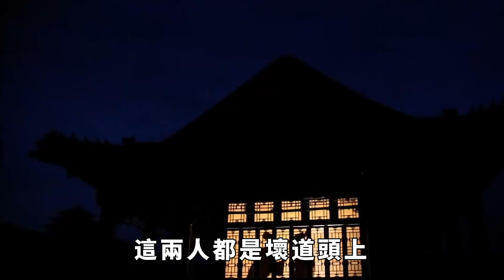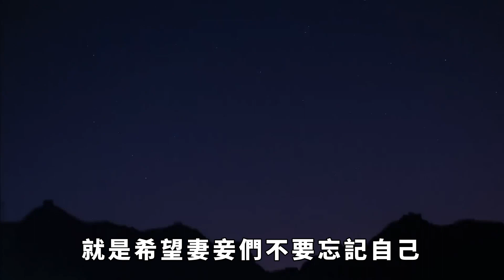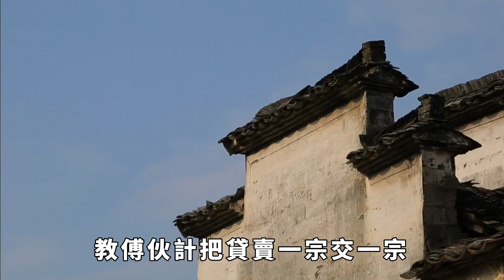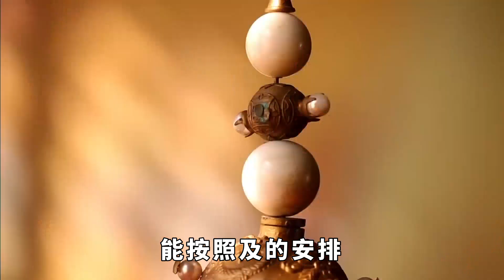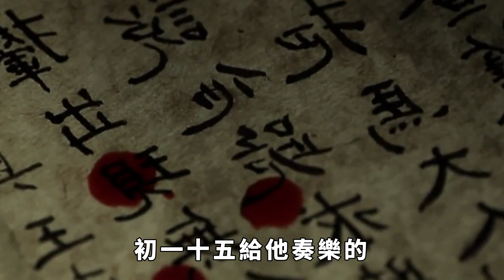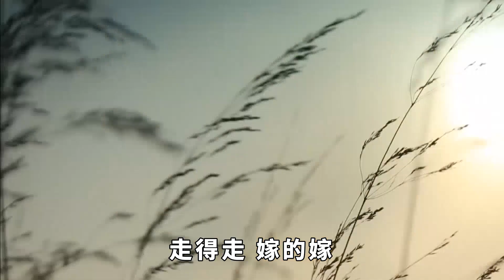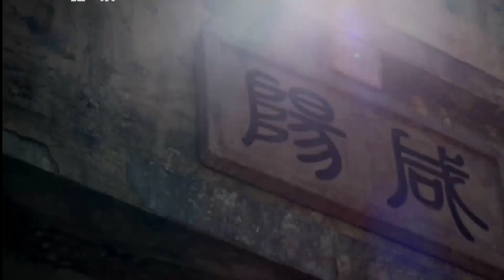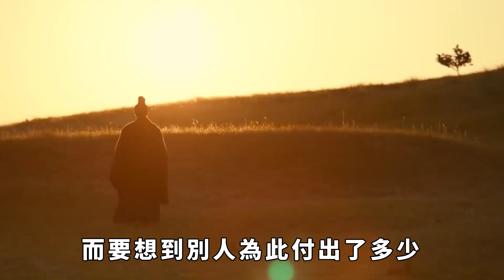西門慶和曹操，這兩個人的相似之處竟是臨死前說了這樣的話！不看不知道，一看嚇一跳！【談古道今】歷史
俗話說惡人自有惡人磨，而中國歷史上最著名的兩大惡人，一個是曹操，一個就是西門慶，他們兩個一個是恢弘場面下的亂臣賊子，一個是市井小說裏的奸商惡霸。通常我們很少能把西門慶和曹操聯系在一起，但是他們兩個的確是在兩個不同領域家喻戶曉的大壞蛋，盡管曹操這幾年洗白了。但那個只是歷史上的曹操，《三國演義》裏的曹操，還是那個大奸大惡之人，跟《金瓶梅》裏的西門慶一樣，一直都是被討厭的對象。這兩人都是壞道頭上長瘡腳底流膿的人，但他們臨死前所說的話，卻出奇地一致，大家跟著我一起往下看吧！歷史